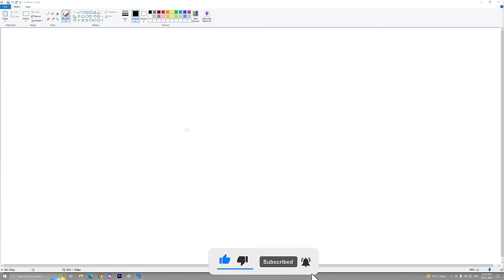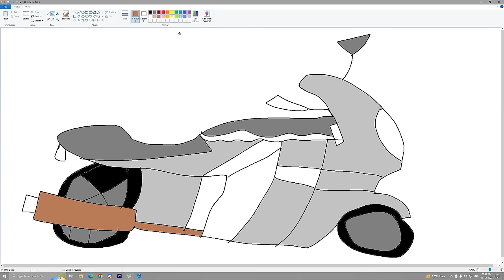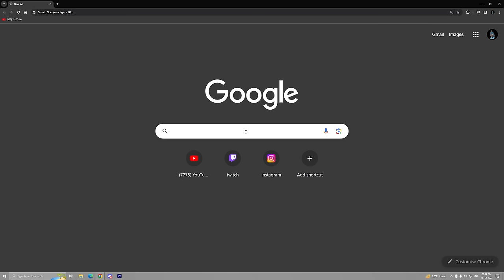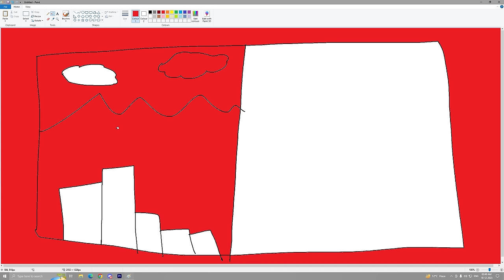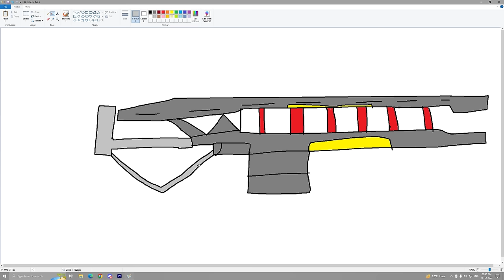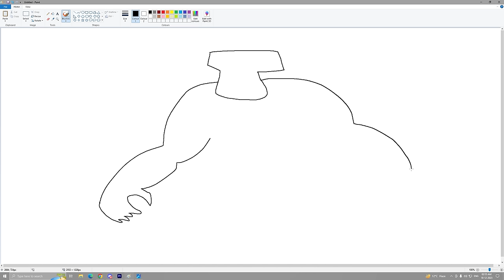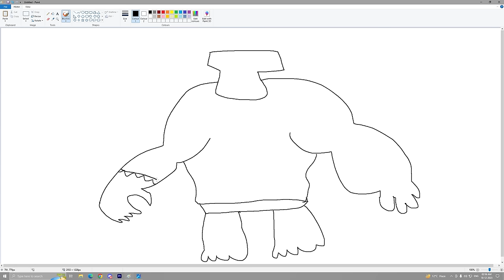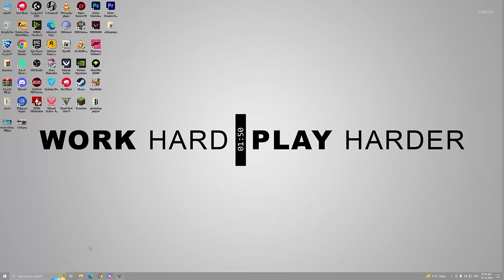Franklin Uses Magical Painting To Make POWERFULL RAT In Gta V ! GTA 5 new